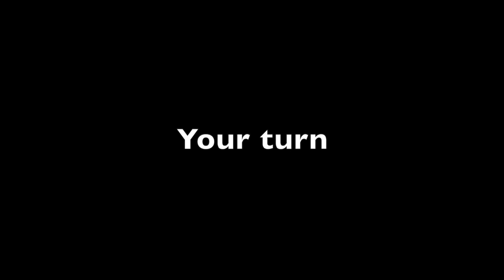How to sound like Ed Sheeran - Episode 3 français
Une technique vocale de Ed Sheeran mise en évidence pour vous aider à l'appliquer dans votre propre voix. Dans cet épisode, apprenez à décrocher comme Ed Sheeran.